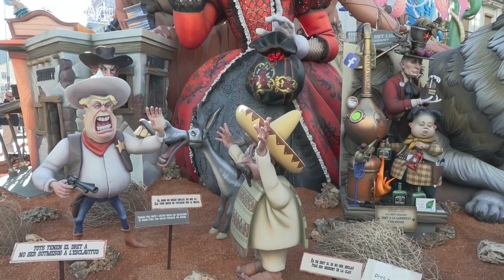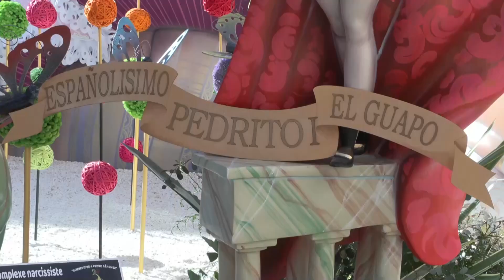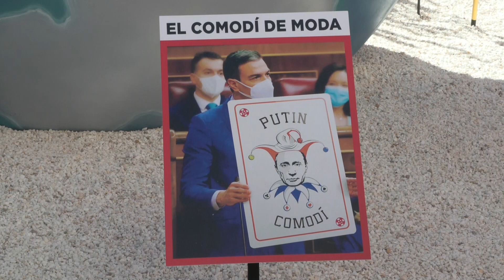🔥 FALLAS 2023: Putin, Pedro Sánchez, Trump, Rufián y Echenique protagonistas de los ninots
Ninots que representan al presidente ruso Vladimir Putin, al dirigente chino Xi Jinping, al expresidente de EE.UU, Donald Trump, al presidente del Gobierno de España, Pedro Sánchez y a políticos catalanes como Pere Aragonés y Gabriel Rufián, las Fallas de Valencia no se olvidan de los personajes que son protagonistas a diario de las noticias en todo el mundo, todo ello combinando sátira y crítica.

Las 383 fallas grandes han amanecido en las calles de Valencia dispuestas a recibir a los miles de turistas que está previsto que estos días visiten la ciudad y a los valencianos y valencianas que, aprovechan los días festivos y el buen tiempo para disfrutar de las Fallas. Y todo tras una "plantà" de los monumentos tranquila y marcada por las altas temperaturas y el buen clima.